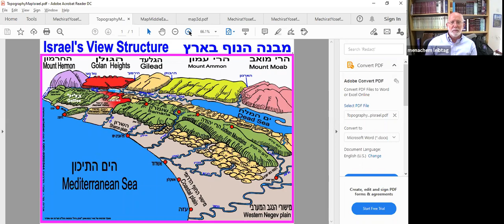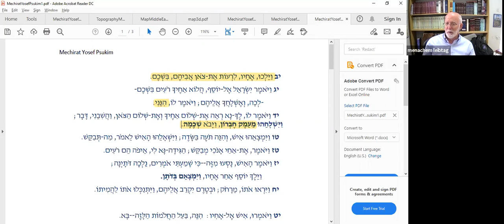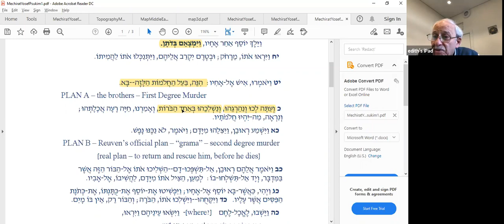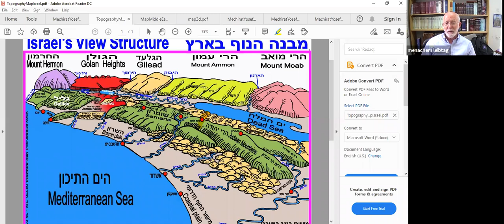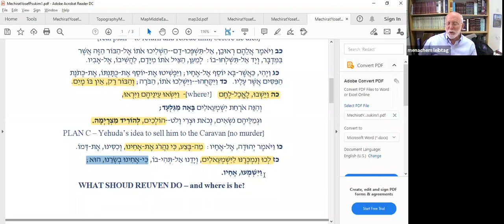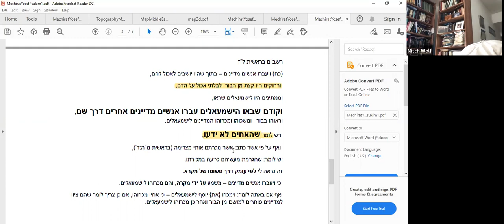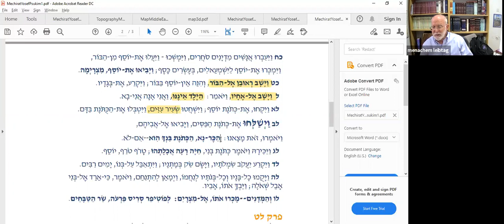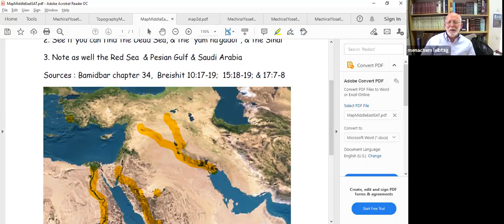The Biblical history of 'olive oil' and 'light'. Rabbi Menachem Leibtag